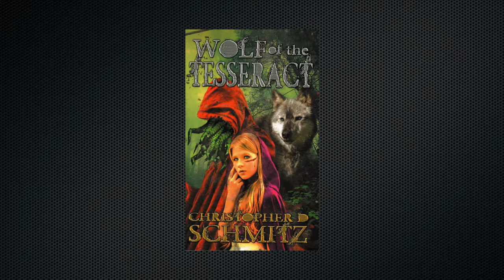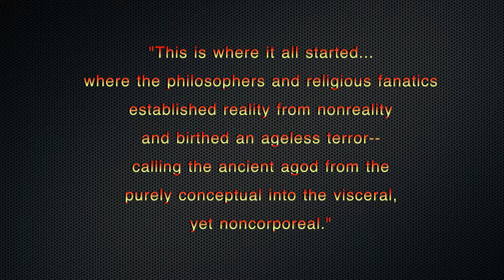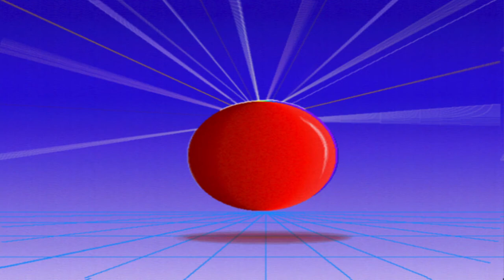Merry's Eclectic Interests - Christopher D Schmitz author of "Wolf of the Tesseract"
Novelist Christopher D Schmitz quote,  'In a world underneath our own reality, magic and science are two sides of the same coin".  in his alternate reality fantasy, "Wolf of the Tesseract", each plot twist keeps the reader guessing.